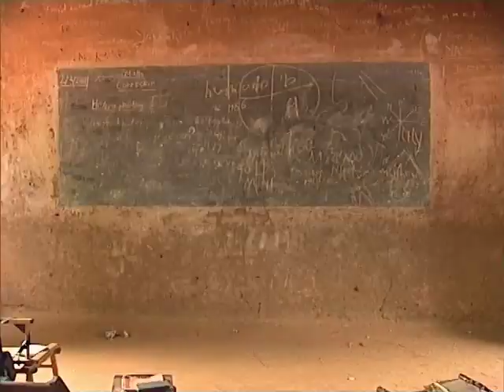SUDAN: The Church is the refuge and support of the people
Host Marie Pauline Meyer speaks with Cardinal Zubeir Wako of Sudan